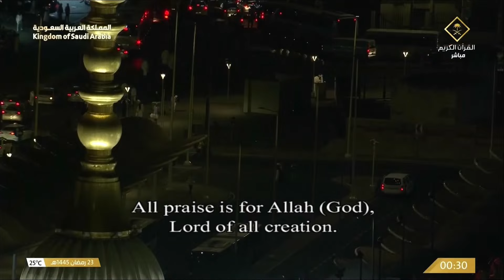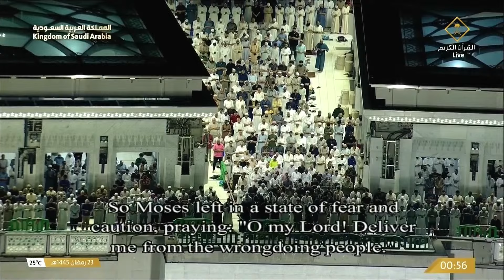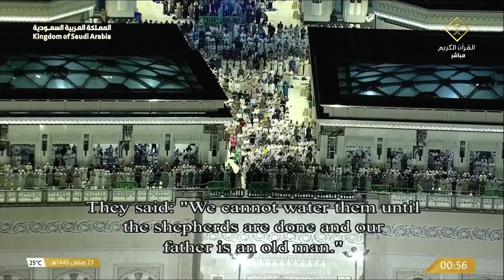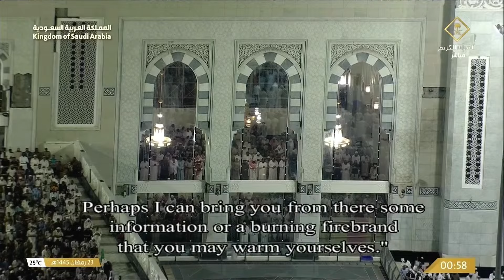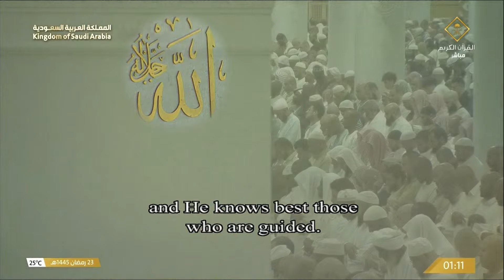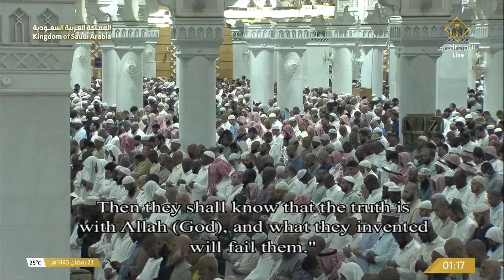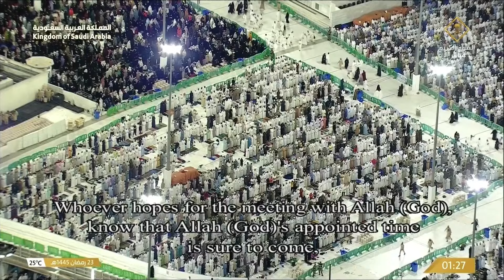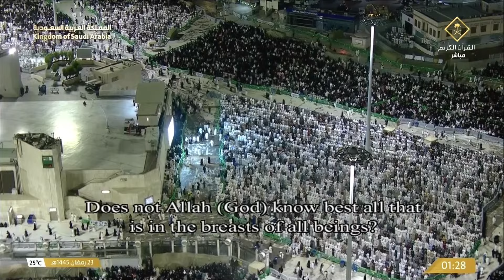صلاة التهجد كاملة من الحرم المكي 23 رمضان 1445 || بدر التركي - الوليد الشمسان - عبدالرحمن السديس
منصة يوتيوبية مهتمة بنشر التلاوات + يوجد  قوائم تشغيل

عبدالرحمن السديس
عبدالله الجهني
ماهر المعيلقي
ياسر الدوسري
بندر بليلة
الوليد الشمسان
بدر التركي
خالد المهنا
صلاح البدير
عبدالله البعيجان
أحمد الحذيفي
أحمد طالب حميد
عبدالمحسن القاسم
محمد برهجي
عبدالله القرافي
Abdullrahman Alsudais
Abdullah Al-Juhani
Maher Al-Muailiqi
Yasser Al Dosary
Bandar Balila
Al-Waleed Al-Shamsan
Badr Al-Turki
Khaled Al-Muhanna
Salah Al-Budair
Abdullah Al-Baijan
Ahmed Al-Hudhaifi
Muhammad Burhaji
Abdullah Al-Qarafi